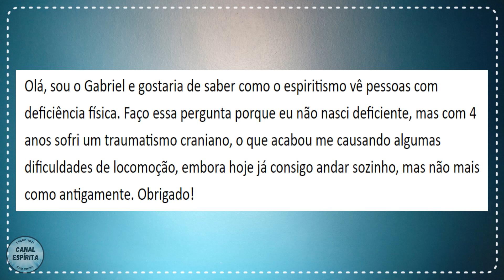PESSOAS COM DEFICIÊNCIA NA VISÃO ESPÍRITA I Canal Espírita Responde #52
Então a questão das pessoas com deficiência na visão espírita e as deficiências na visão espírita. Vamos entender se as deficiências desta reencarnação estão relacionadas com reencarnações passadas, vidas passadas.

5 SINAIS DE QUE SEU ENTE QUERIDO ESTÁ PRÓXIMO DE VOCÊ I Mensagem Espírita Para Você

# Conecte com o Canal Espírita:
# UM FRATERNO ABRAÇO A TODOS!